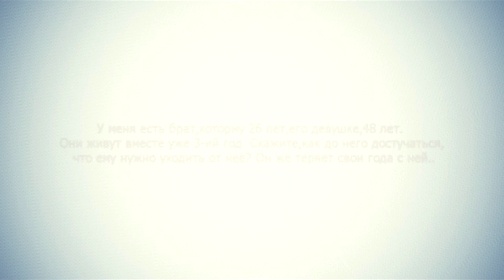Группа доверия. Разница в возрасте